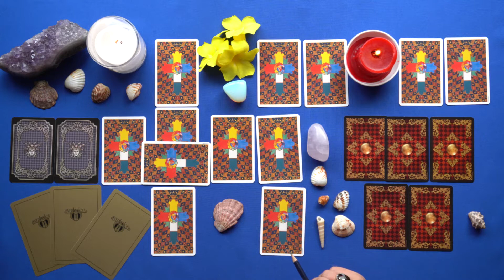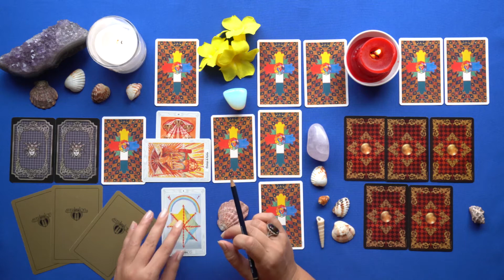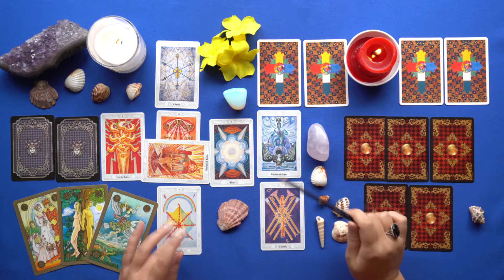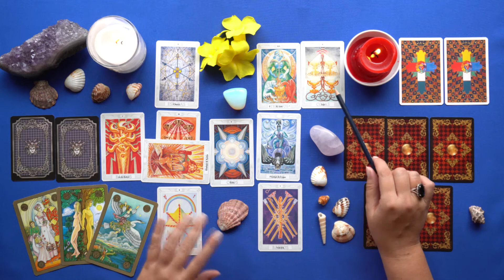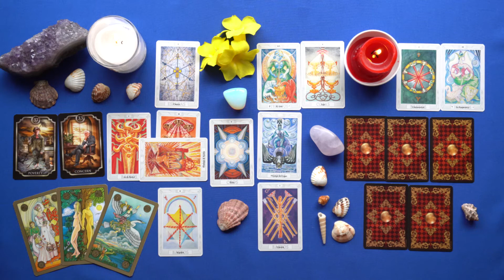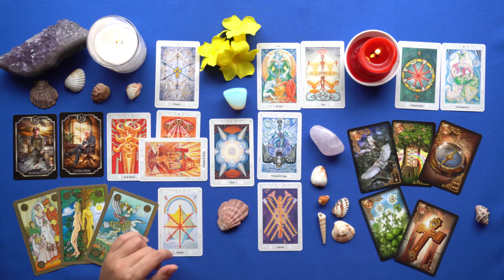РЫБЫ ♓️ Тароскоп ~ Полнолуние 🌕 в Водолее ♒️ 22 августа 2021г. Прогноз на основные сферы жизни.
🔮 ТАРО ПРОГНОЗ на  Полнолуние 🌕 в 29'37 Водолея ♒️ 22 августа 2021г. по основным сферам жизни.

☀️ СОЛНЦЕ В РЫБАХ - ДОМ I. Общий событийный фон, основные задачи периода.
🌙 ЛУНА В РЫБАХ - ДОМ IV. Семья, родственники, место и условия проживания.
❤️ ВЕНЕРА В РЫБАХ - ДОМ VII. Oтношения: любовное и деловое партнёрство +2 карты для ретро Венеры.
💼 МАРС В РЫБАХ - ДОМ X. Работа, карьера, финансы +2 карты для ретро Марса.
📢 АСЦЕНДЕНТ РЫБАХ 13:30 - сюрприз, неожиданные события, только карты Ленорман.

🙏  Их количество определит порядок публикации тароскопов для следующей лунной фазы.

Индивидуальные консультации по Астрологии и Таро

Добро пожаловать в школу Астрологии и Таро!  🖋📒🤩